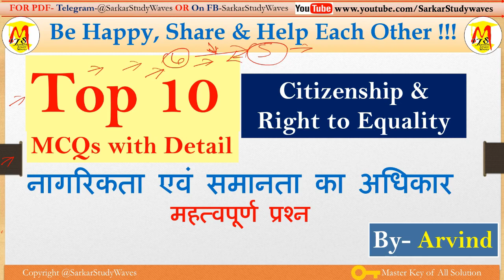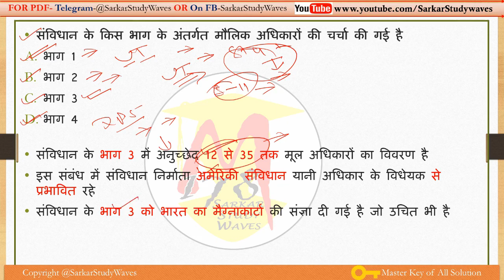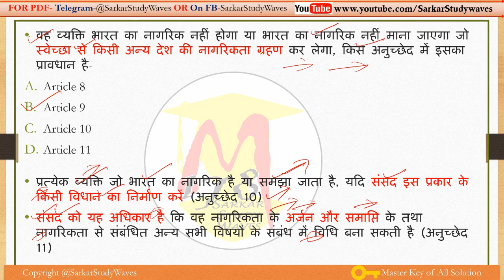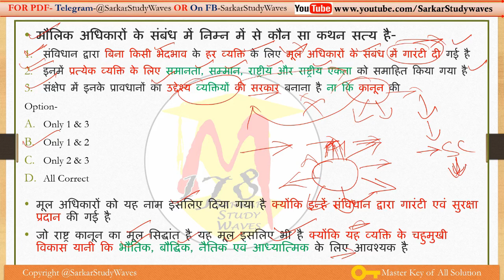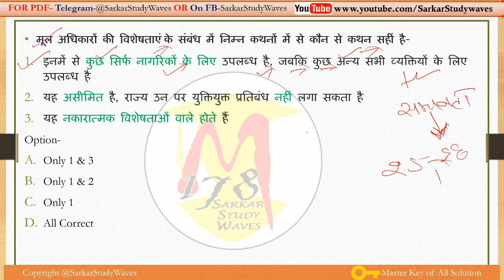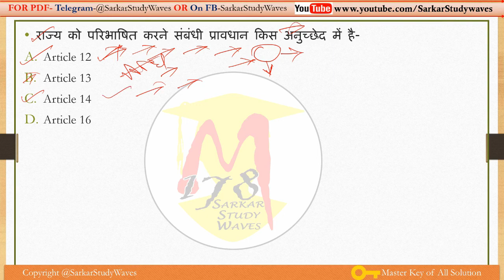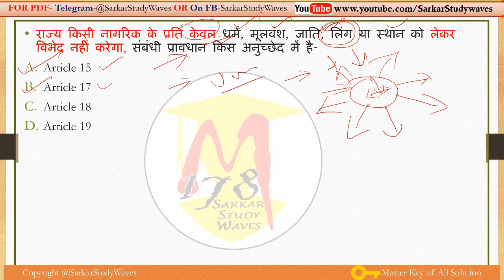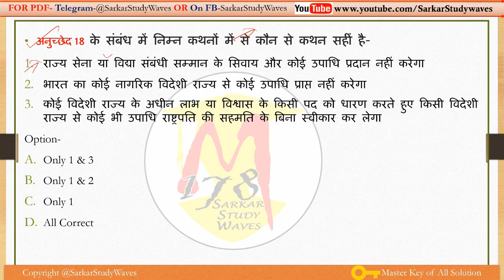Indian Polity Quiz-6, Citizenship & Right to Equality Article 5-11 & 12 to 18 for UPSC & PSC